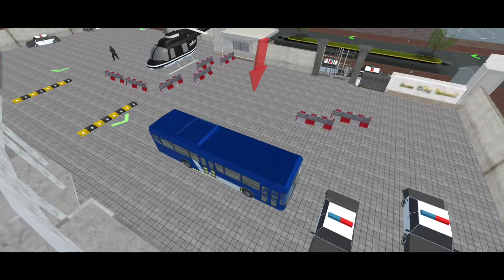Police Car Transporter Truck Police Transport Game Army Truck Android Gameplay FHD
Be an active transport driver of new Police Car Transport truck driving game.

Welcome to new US Police Car Transport Truck: Police Transport Games with features of new car transportation & vehicle transport on super police truck. Ever thought of driving a police car to fulfill your assigned duty top police Car Transport games. Load the luxury police cars in the 8x8 trailer truck and be the champion of police cargo games. This police car transport driving simulator has the multiple modes in which you witness best tasks of transport cars trucks. Join police squad and become the in-charge of police transportation, which you cannot experience in other police plane games or plane transport games. You would have enjoyed other police motorcycle games, police car games or city police motorbike games but this game with police transport games and police car games makes it part of best police games category and an all-in-one holistic police transportation game. So get ready to conquer grounds and sky with your US Police Car Transport Truck: Police Transport Game.
This US Police Car Transport truck game stunts games is one of best simulation games of 2022. Police super car transporter in cargo games gives you amazing fun like euro police truck simulator games through huge police cargo ship simulator. All of the fun of police car games is here in this trailer driving game. The police cargo truck games are known for free action. This police car truck transport games has nail biting police car driving challenges. This police car transport driving simulator has the multiple modes in which you witness best tasks of police transport cars trucks. Participate in police squad transport games and turn into the responsible for police transportation in police transport mission diversion, which you can't involvement in other police transport truck games amusements. This is the genuine reenactment and driving enterprise with fun police transporting game diversion.
This city police cargo car transporter game has the class of its own. There are further levels containing off-road police & car transport. You will witness the real driving of police car parking trucks over the city roads. It is your chance to become a police agent and perform your assigned duties no
matter what the situation might be. Act as a police truck driver and transport police moto and police car on your police car transport trailer truck. Drive amazing US police vehicles in this US police transporter game 2022 when you get your hands on the US police helicopter. The best  US police truck simulator before 2022 to make your driving skills even better. Become the best police driver games of the town. Your duty is to play as the police driver game. The police headquarters waiting for police car cargo to be transported. Hit the customize button to place tyres, hoods and spoilers plus many other parts of the cars as prescribed. This asphalt of police transporter game will let you indulge in the cop duty of transporting police fleet vehicles to the desired destination in this sensational of police truck driving transport game. Join the team of the police car transport truck trailer driver and start transporting the cars. Be a professional truck transport trailer driver. Complete the police car truck trailer parking to the destination within the time limit. Load all the police car truck transport on to the police transporter truck.
Are you ready to download this Police Airplane Car Transport now and enjoy the police truck driving and police car parking of the heavy police auto vehicles all in one fun exciting police truck trailer driving parking game. Accept the challenge of the police transporter plane driving parking within the time limit. Show your skills of the police cargo transport trailer truck driving and be an expert police truck driver. Download the latest edition of police truck driving games to benefit from multitask and police grand transport truck driving and up your police truck driving skills in befitting manner of police truck driving games 2022.

Have fun!